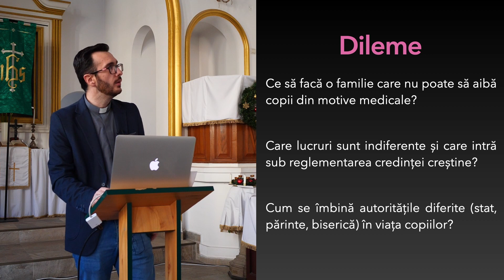Dilemele educației creștine - studiu familia creștină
Dilemele educației creștine

Rev. Mihai Corcea

Cum ne închinăm în biserica reformată?